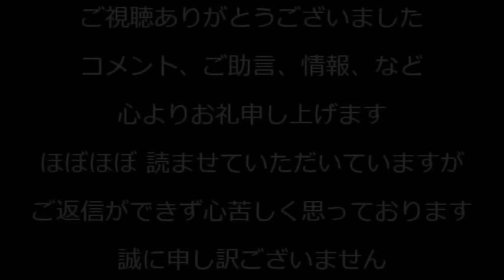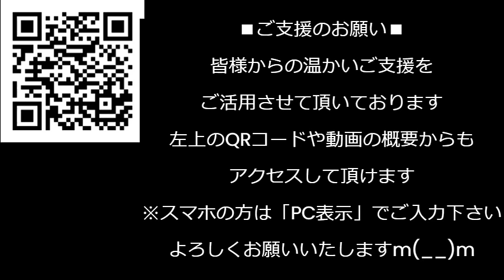河野太郎が総理候補から完全脱落、上川陽子外相に人気で抜かれて／河野太郎とデジタル庁が進める政府のクラウド事業を受注した会社がやばい！中国共産党に国家の情報ダダ漏れ危機 240208